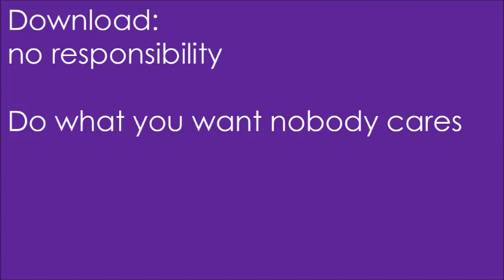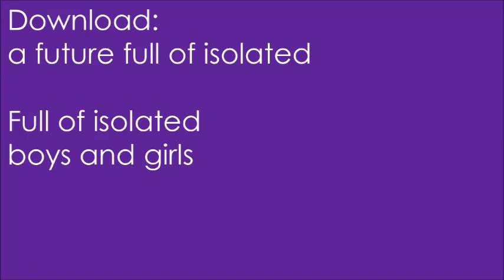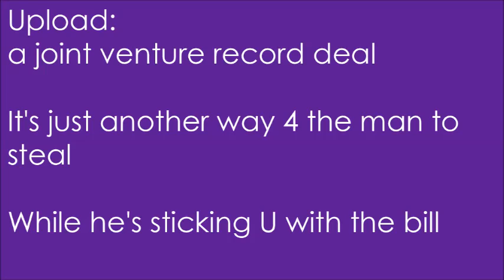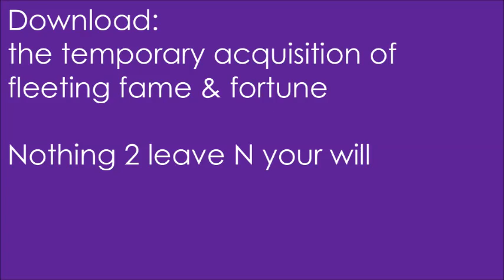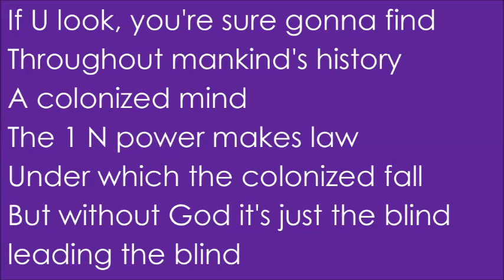Prince - Colonized mind